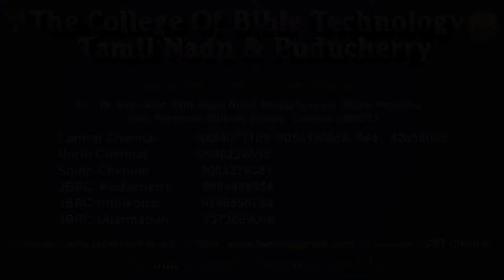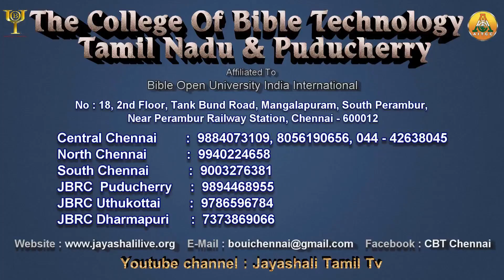பைபிள் தெய்வப் புத்தகமா 3 - Is bible the true word of God? 3 - BOUI - CBT Chennai - Vasanth(vk)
Tamil Christian Sensational Challenging Message.

Course : D.B.Th 2nd Year Lesson

Topic :
Tamil - பைபிள் தெய்வப் புத்தகமா ? 3
English - Is bible the true word of God ? 3

Speaker : Bro.Vasanth Kumar B.Com.,M.B.Th.